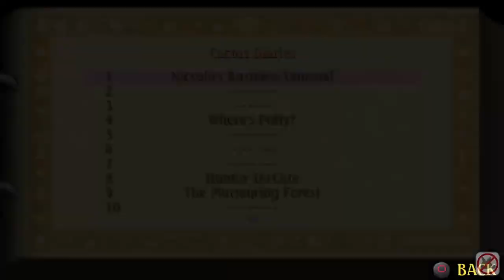Let's Play Legend Of Mana (BLIND) Part 18: SMOKE TWO PEARLS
I smoke two Pearls in the morning, I smoke two Pearls at night.  I smoke two Pearls in the afternoon, it makes me feel alright!